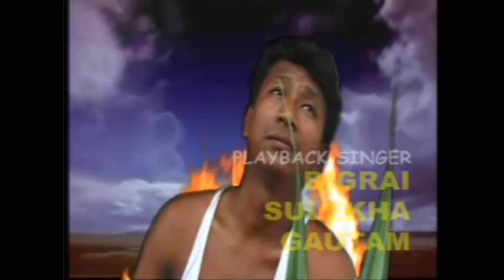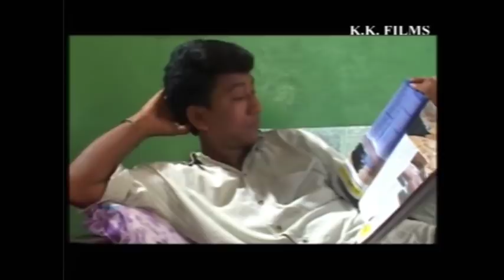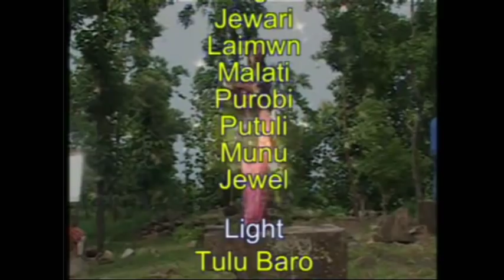KHAMGLINAI OR ,. Boro Film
A Boro Film